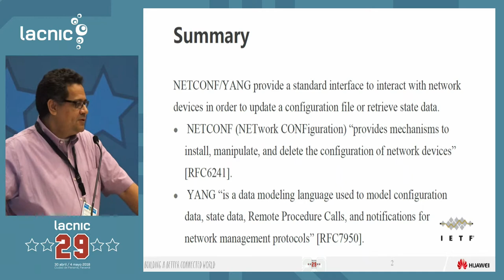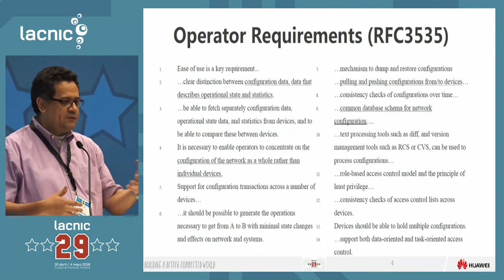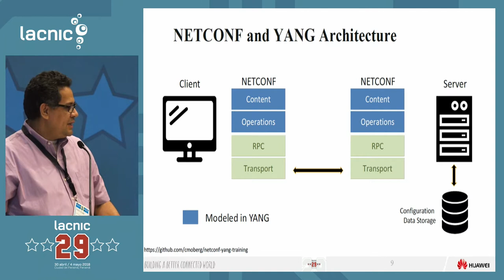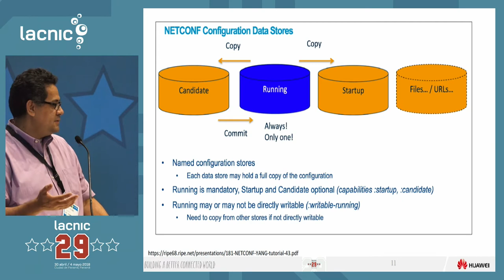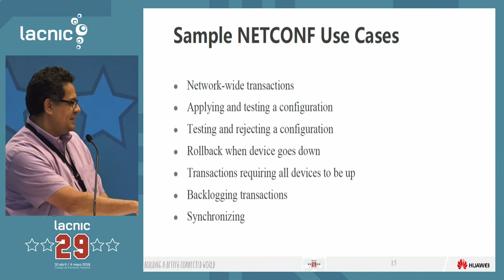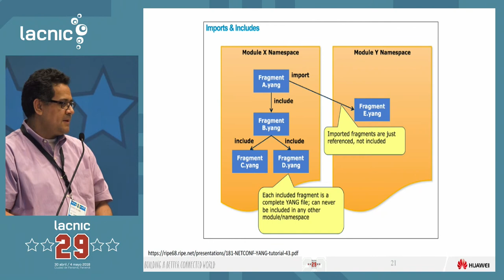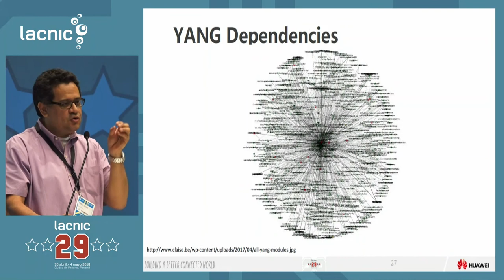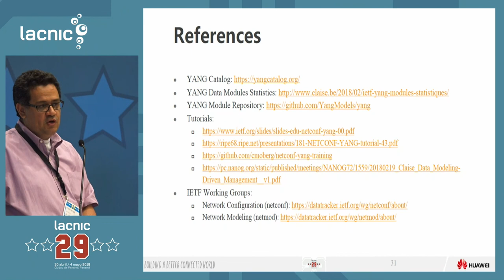Yang y Netconf